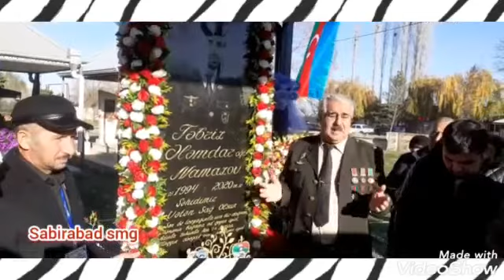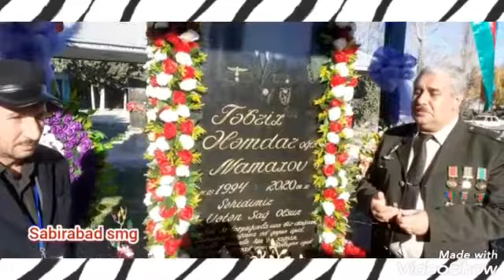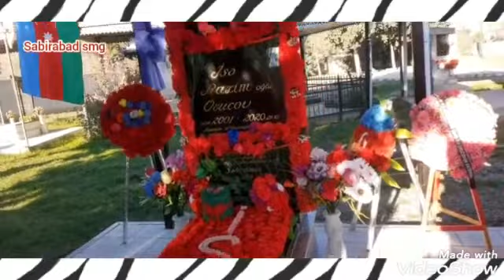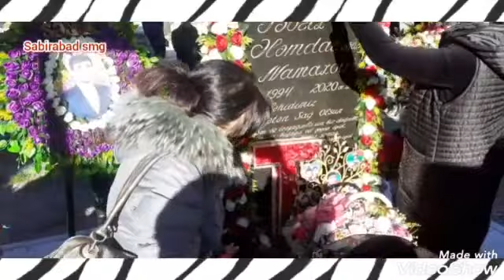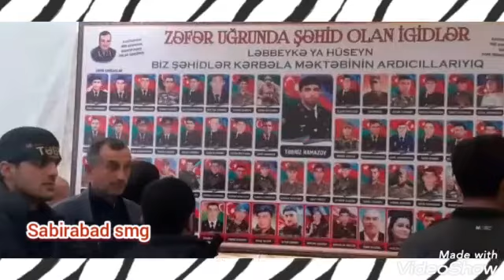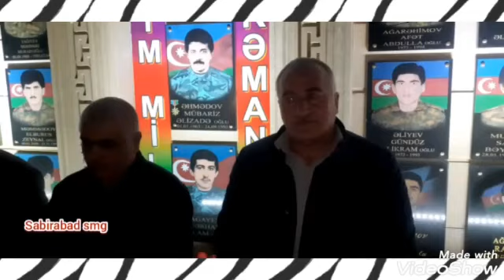Şəhid Təbriz Namazov Ələmdar oğlu Şahadətin 1 ili Şəmkir Rayonun Seyfəli Kəndi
Hörmətli izləycilər bizə dəstək olun
Vidyonu bəyənin
Kanala abunə olun
Şərh yazun Linki paylaşun